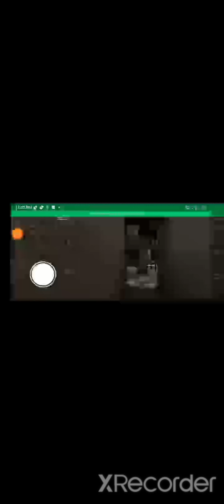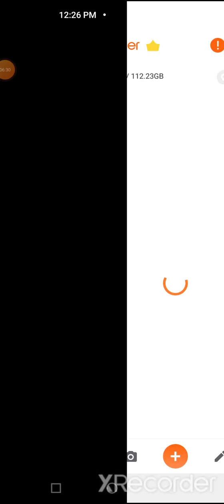ko playing granny